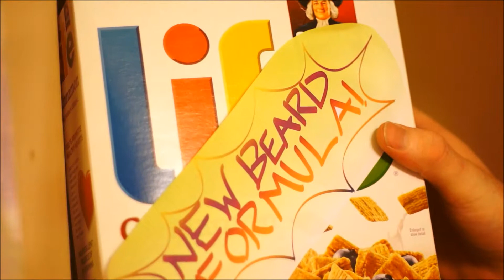Beard No Beard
Shot and edited in under 15 minutes, not including shaving time!
Let's see how long I can continue a weekly skit like this mwhahaha!